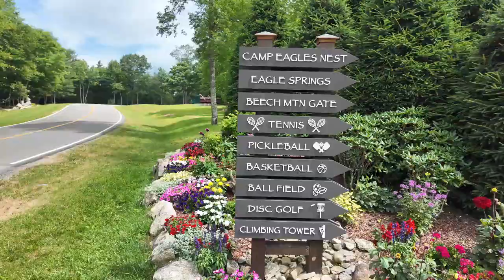Eagles Nest Neighborhood in Banner Elk, NC sits in between Grandfathers Mtn, Beech Mtn & Sugar Mtn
Step into luxury living in the Blue Ridge Mountains buying this lot in the Eagles Nest neighborhood! Peak Mountain Living with All the Comforts: